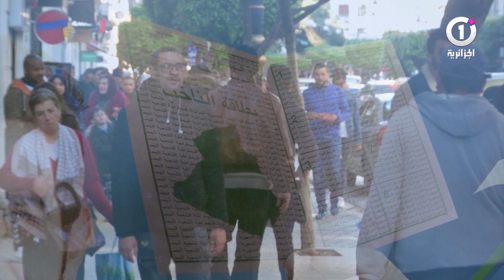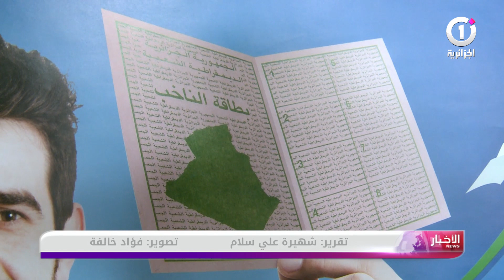رئاسيات ديسمبر.. معالم الانتخابات تلوح في الأفق